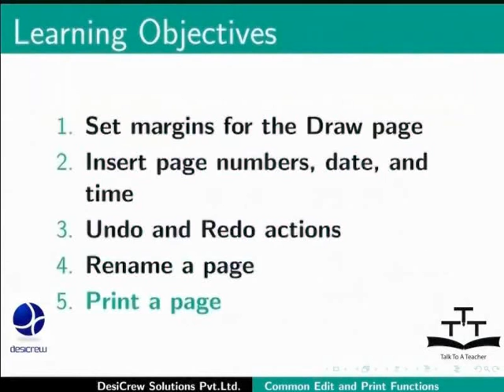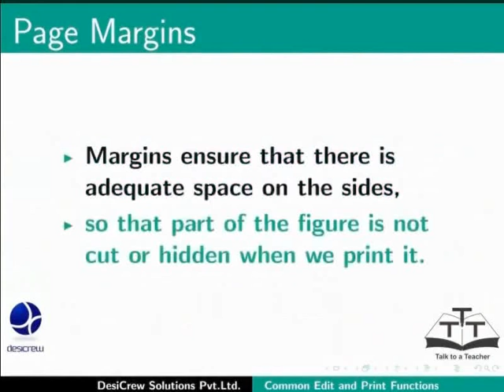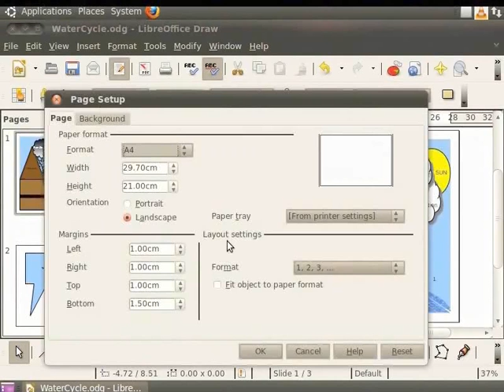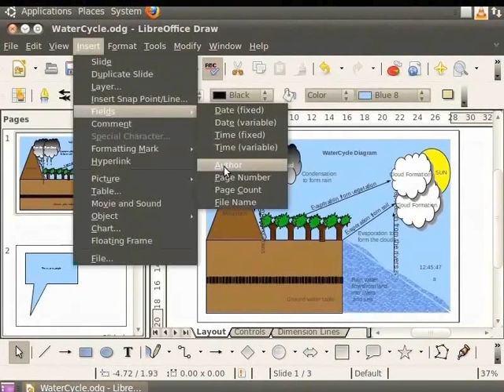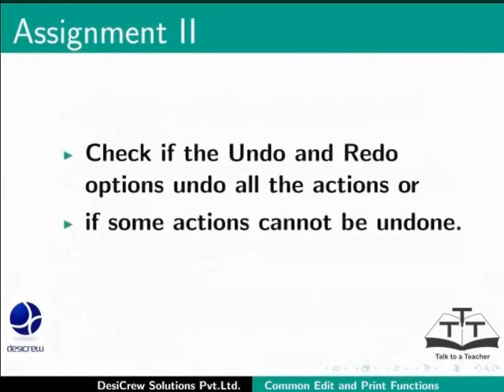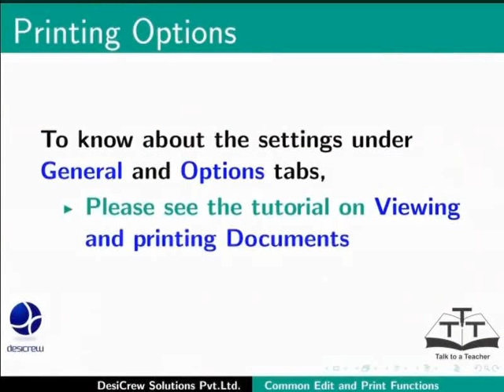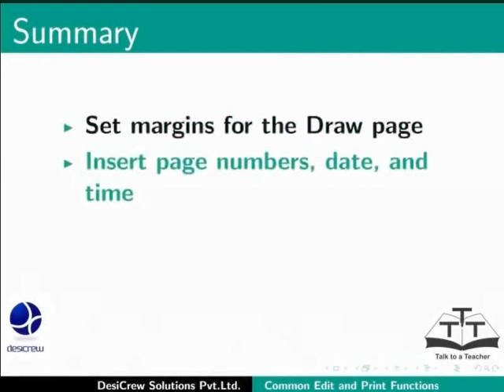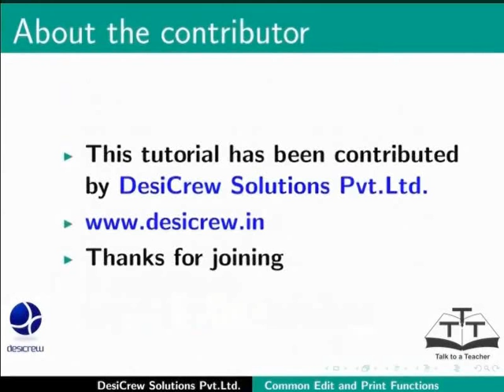Common editing and print functions - Gujarati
Common editing and print functions

Set the draw page for page size and margins
Paper size, page count, page numbers, date, and time
Undo and redo actions
Rename a page
Print a page